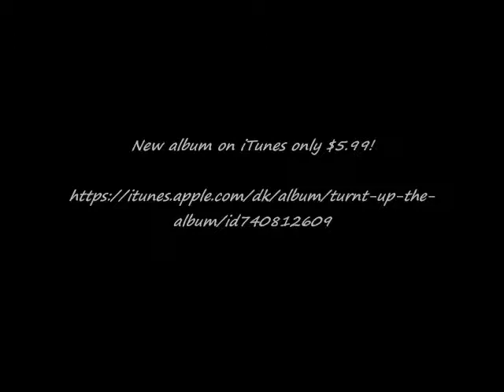[HOT] [NEW] ProTéGé (aka The Real ProTéGé) Recording like Drake/Kendrick Part 2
Here is footage of ProTéGé recording vocals for his soon to be underground smash "Master @ Work" Produced By: Cam Citi, comin' soon from Cam Citis' new album! Check it out!!